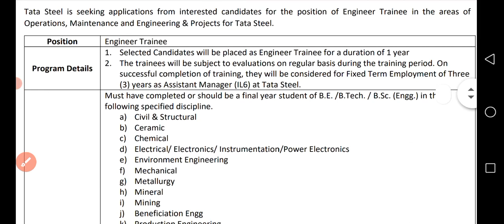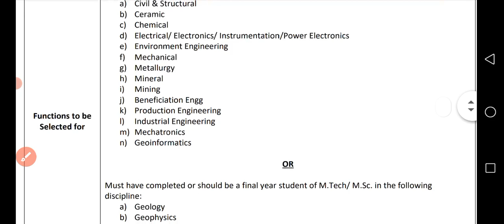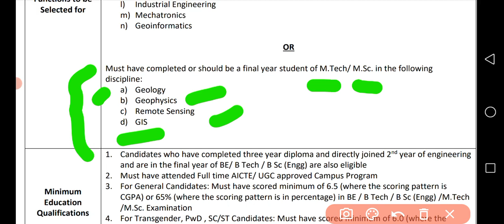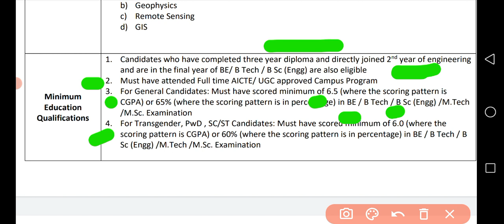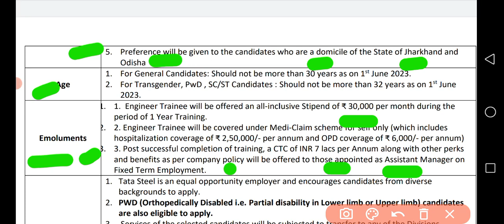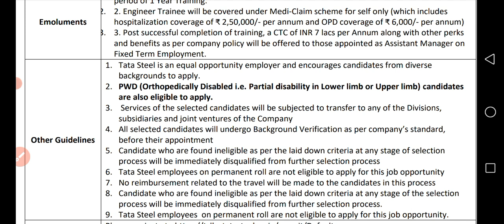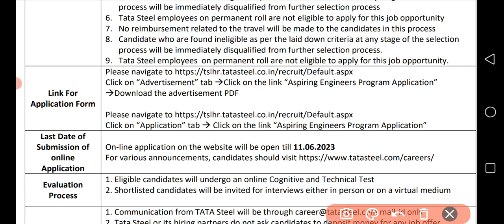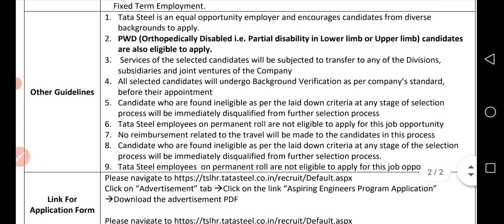TATA STEEL NEW RECRUITMENT 2023 - Aspiring Engineers Program ll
New Recruitment Tata Steel 2023
Aspiring Engineers Program